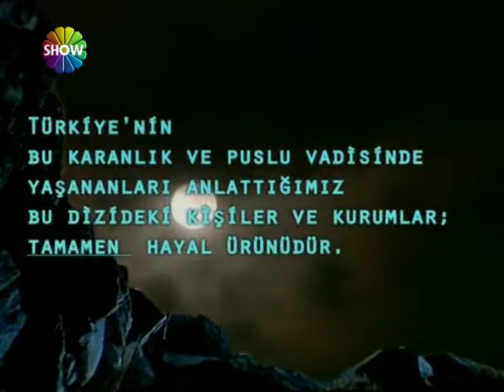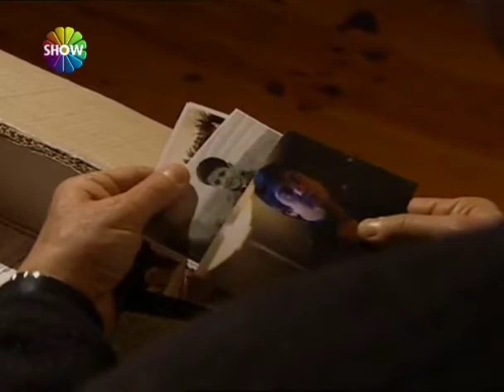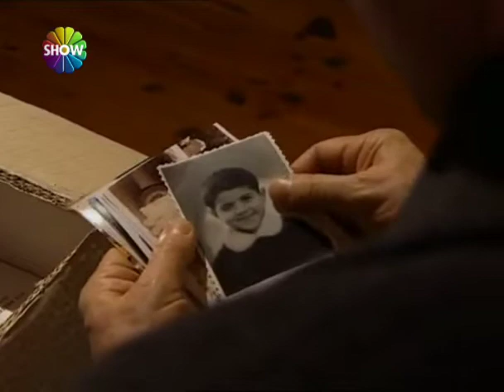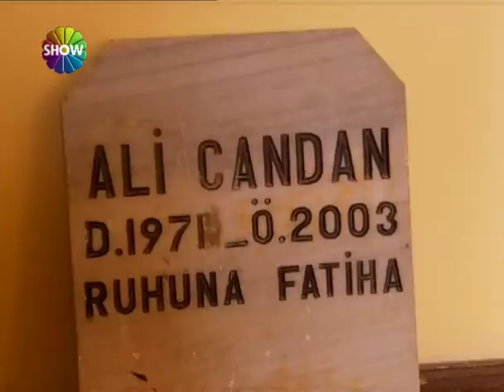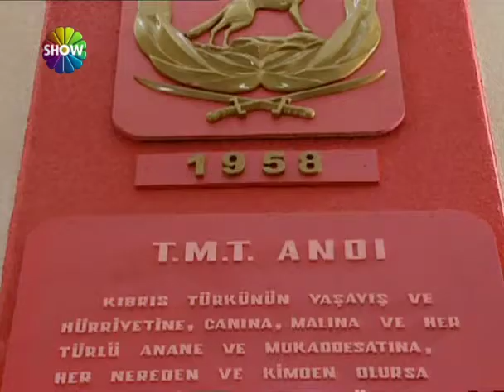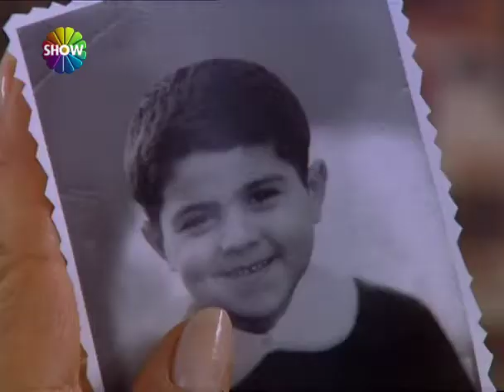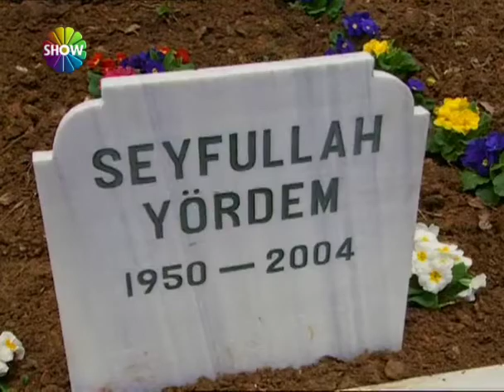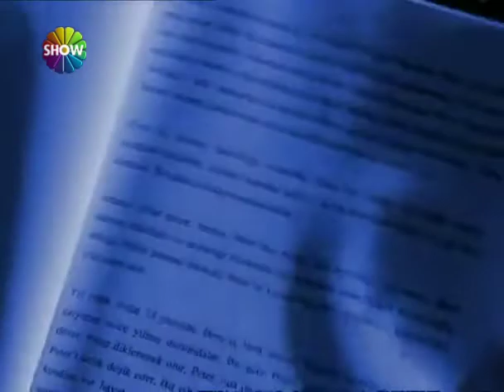Kurtlar Vadisi 73. Bölüm [Show TV]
73. Bölüm Özeti :

Doğu Bey, KKTC Cumhurbaşkanı Rauf Denktaş’la Kıbrıs’ın geçmişi ve geleceğini konuşmak için Kıbrıs’a gider. Rauf Denktaş’la Kıbrıs’ın gizli kalmış gerçeklerini konuşan Doğu Bey’i dönüşte bir sürpriz beklemektedir.
Baron, Ali Candan hakkında her şeyi öğrenmek için Candan ailesine gider. Baron’un anlattıkları, Nazife Hanım ve Ömer Efendi için büyük şok olur.
Elif de Karahanlı ailesini ziyaret ederek Nergiz ve Safiye’yle Ali hakkında konuşur. Olanları Nizamettin ve Samuel’e de anlatan Baron, onlardan oğlunu bulmaları için ellerinden geleni yapmalarını ister.
Polat, Laz Ziya ve Nesrin’e diyetini açıklar. Artık en büyük koz Polat’ın elindedir.
Baron, Polat’tan her şeyi bırakıp Doğu Bey’i öldürmesini ister. Polat kendini var eden devlete kurşun sıkmak yerine yeni bir plan yapar. Ancak planları öğrendikleri karşısında alt üst olur.

Show TV Jeneriği @ReklamveJenerikDeposu'den Alınmıştır